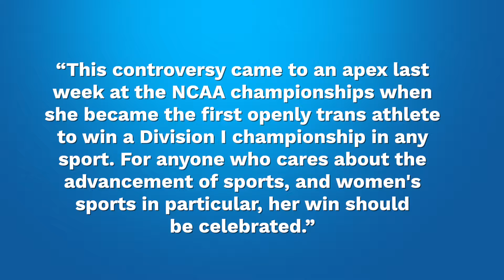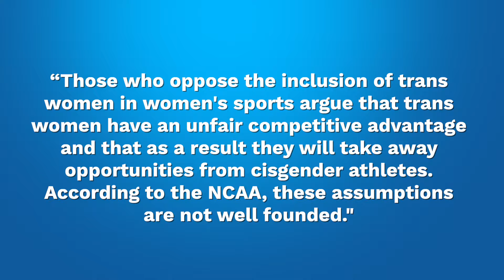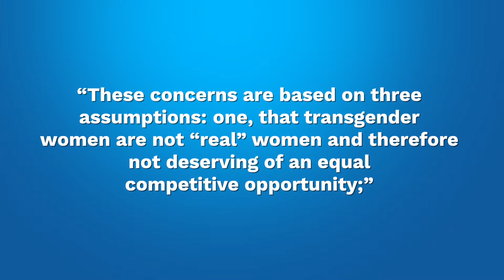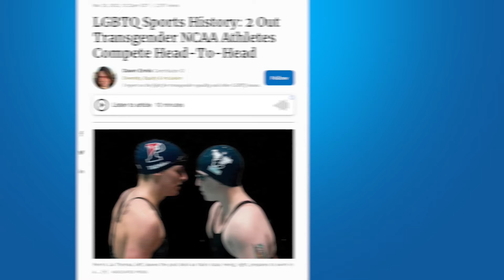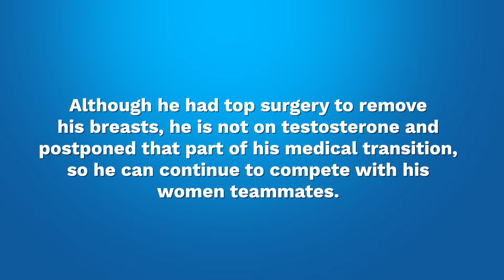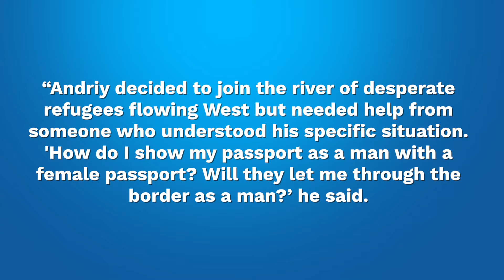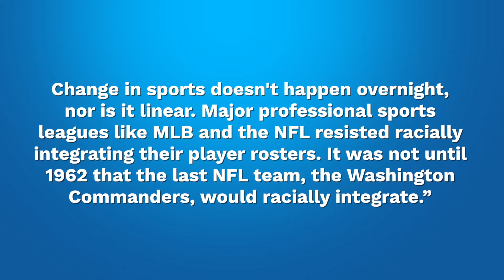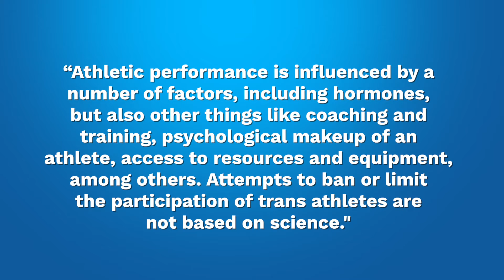Trans-athletes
ATC Ep.55 Trans-athletes
On today’s episode we examine the controversy surrounding, trans-athlete Lia Thomas and the transgender movement into women’s athletics.